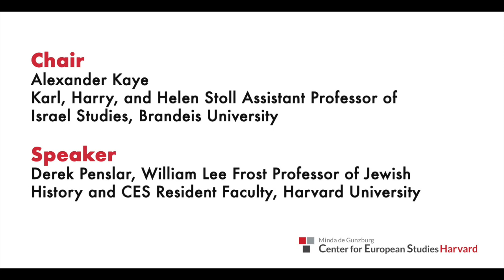Theodor Herzl: The Charismatic Leader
A conversation with Derek Penslar on his new book. Remarks by Alexander Kaye.